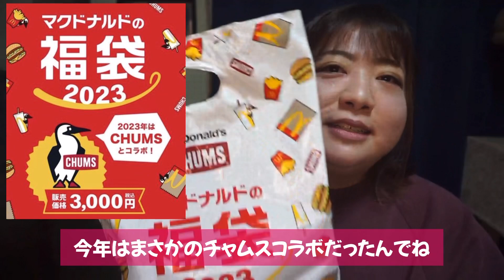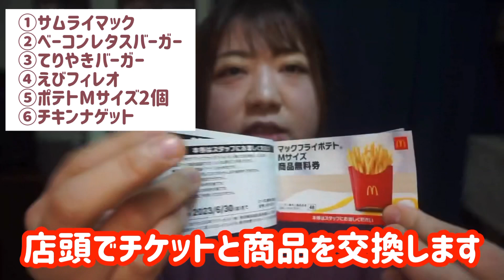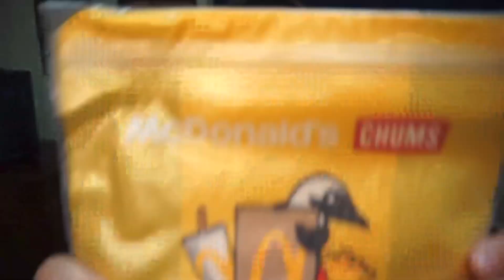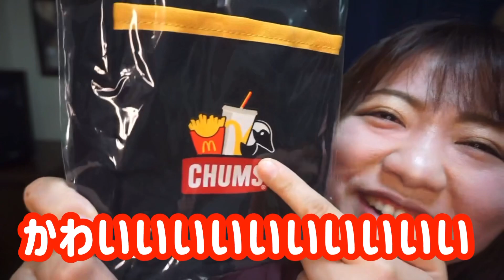CHUMS好きのキャンプ女子がマクドナルド2023年チャムスコラボ福袋開封してみたら…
🍟マクドナルド公式アプリ🍔

【過去のCHUMS購入品紹介動画】

🐧アウトドアヴィレッジ昭島店オープニングキャンペーン‼︎限定品購入品

♦︎あおりなSNSやっております！

《2022年よりニッセンスマイルランドのアンバサダーに就任致しました》

スマイルランドではLサイズから最大10Lサイズまで取り扱いがあるので、どんな大柄な方でも安心して着れます♪
そして、今までアウトドアに着ていける可愛い服が無くて悲しい思いをしてる方も多いはず。
どのサイズの方でも着れる可愛いスマイルランドのお洋服の中から、キャンプなどのアウトドアでも着れるお洋服を紹介していきます😘

ニッセンスマイルランド【アウトドア服】

《あおりな》ロゴが完成いたしました‼︎ 制作していただいた

《あおりなTシャツ・グッズ》販売開始しました！
SUZURI（スズリ）にて販売中です
良かったら覗いてみてね⬇️